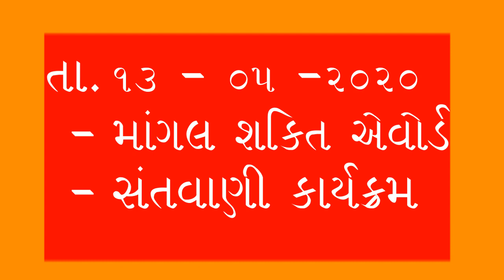માંગલ માં નો ૨૪ મો પાટોત્સવ - ભગુડા ।માંગલ ધામ ।Mogaldham - Kirtidan Gadhvi નાંં કંઠે આમંત્રણ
Kirtidan Gadhvi

સૌ ભાવીભક્તો ને તા. ૫/૫/૨૦૨૦ અને તા. ૧૩/૦૫/૨૦૨૦ નાં રોજ નું ખાસ આમંત્રણ